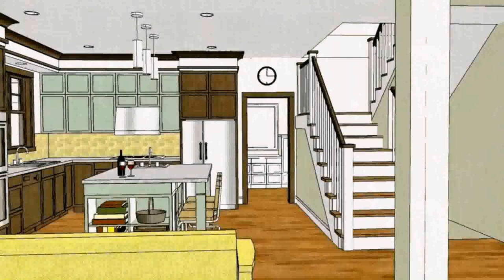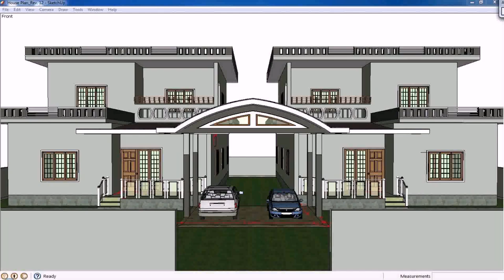House Floor Plan Design Philippines (see description)